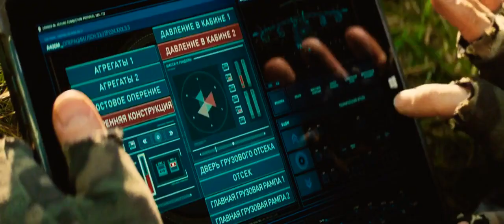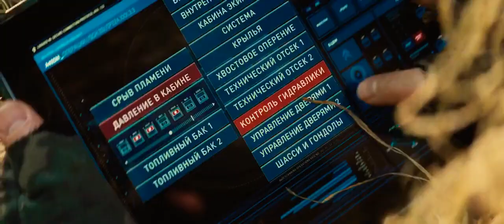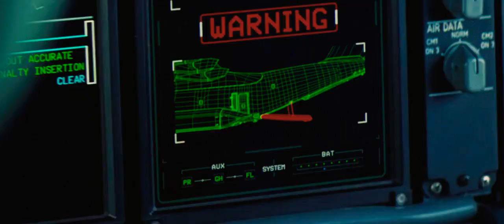mission impossible 4 Airplane scene